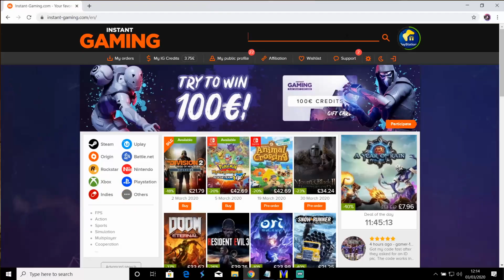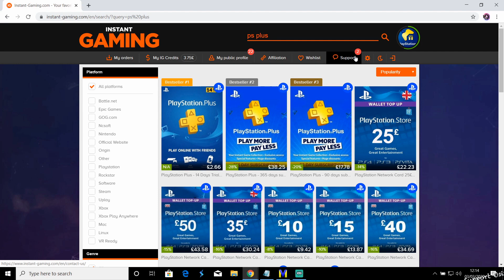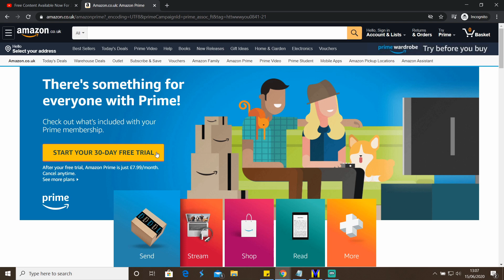PS PLUS May 2021 | AAA Games Teased | PS PLUS PS5 News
Twitch Prime Trial

MY SETUP  discount links
PS5 In Stock
HP Omen Gaming Laptop
Snowball Mic
Egato Game Capture
Wireless Mouse
My VR

PS Plus Central Channel Now Has PERKS To Get More Involved In Videos & Have Your Content On My Channel Homepage Plus Much More!!